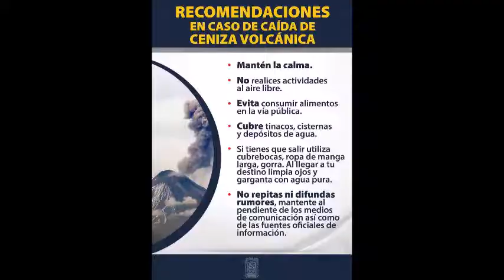REFUERZAN MEDIDAS DEL PLAN OPERATIVO POPOCATÉPETL